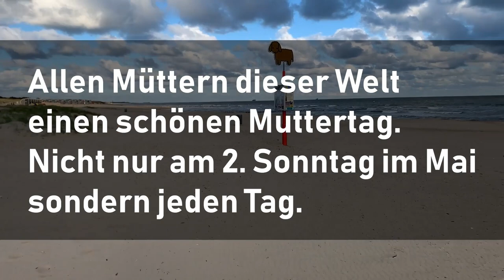VW T6 VanLife MR19 #3 - Brügge zur Zee [inkl. Softeis-Ranking]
Wir lernen Brügge und Zeebrügge kennen und machen ein kleines Softeis-Ranking. Was ist denn euer Lieblings-Softeis/Eis ?